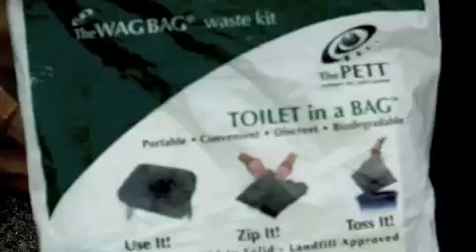Chugach Childrens Forest: WAG BAG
This movie's about WAG BAG's and the only way to find out what that is, is by checkin' this out!